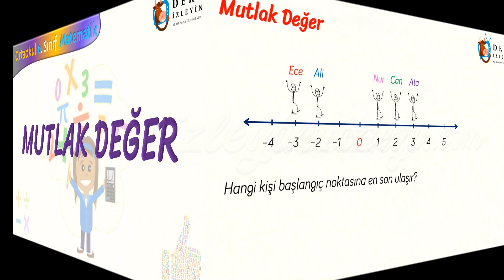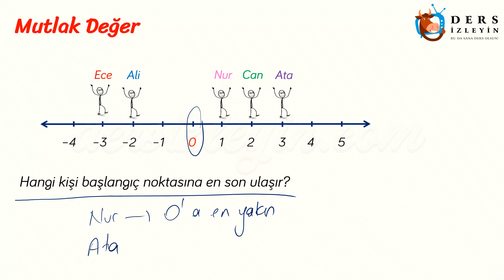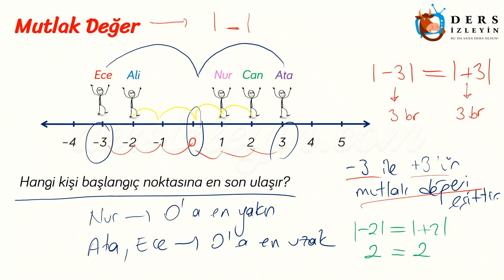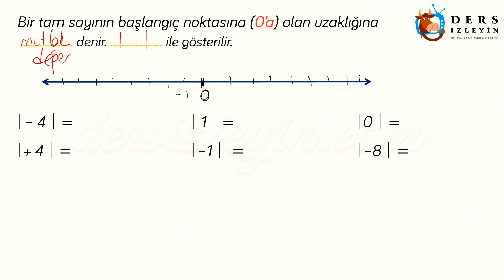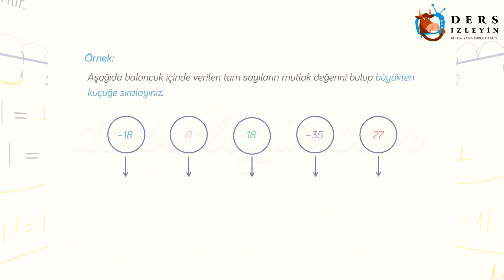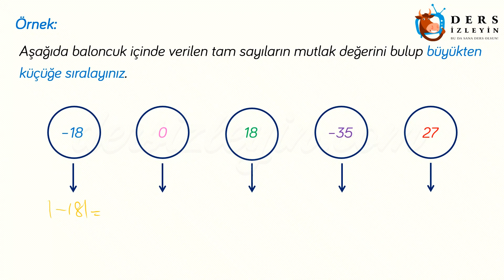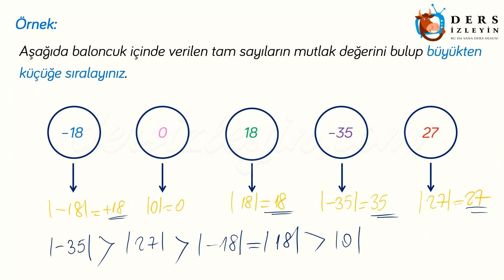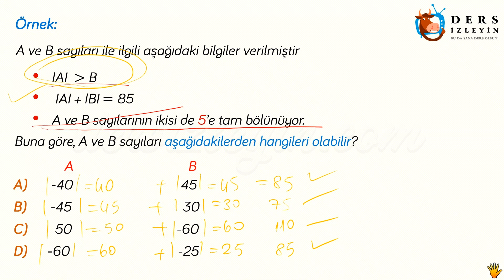MUTLAK DEĞER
6. sınıflar için hazırladığımız videomuzda Mutlak Değer konusunu öğreneceksiniz. Dersi takip ederek konuyu öğrenebilir ya da bilgilerinizi pekiştirebilirsiniz.İyi seyirler ve başarılar.